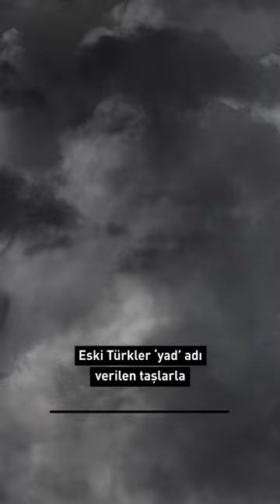Yağmur taşı inancı 👀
Eski Türkler yad adı verilen taşlarla yağmur yağdırdıklarına inanıyorlardı. Kaşgarlı Mahmut Divan-u Lugati't Türk'te bu taşlardan: "Bir tür kahinliktir. Ben bunu Yağma ülkesinde gözümle gördüm. Bir yandın çıkmıştı ve mevsim yazdı. Bu taşlarla kar yağdırıldı ve Tanrı'nın izniyle yangın söndü" diye anlatır. Bu taşlar Türkistan coğrafyasındaki farklı nehirlerden şamanlar tarafından seçilirdi. Uzmanlara göre 'yad' kelimesi 'yeşim' olarak Farsça ve Arapça'ya da geçmiş. Yeşim taşının Türklerin kullandığıyla taşla aynı olup olmadığı bilinmemekle birlikte Farslar ve Araplar da yeşim taşının yağmur yağdırdığına inanmışlar.